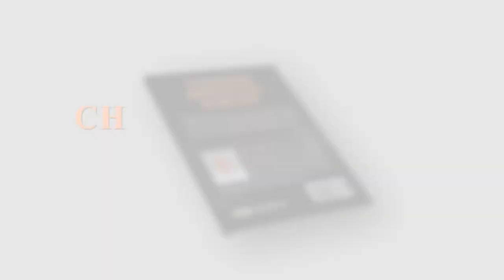Twisted Spiritual Poetry by Charles Bateman - Promotional Video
Writing is the way I deal with my own demons that try to trip me up and discourage me. Its how I cope with the stress of recovery and maintaining a sober lifestyle. It is my fondest wish to encourage all that are broken, oppressed and battling addiction because there is a better way to live in this world not without troubles but because of them.

May these poems bless you with healing, hope and humor. - Charlieboy

amzn.to/32hai5r